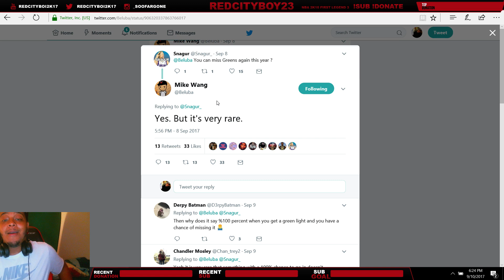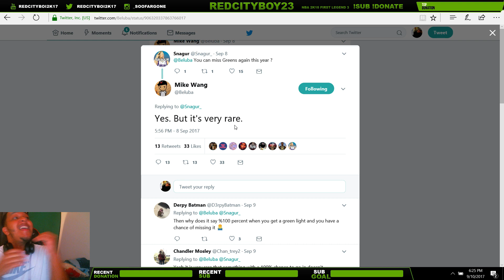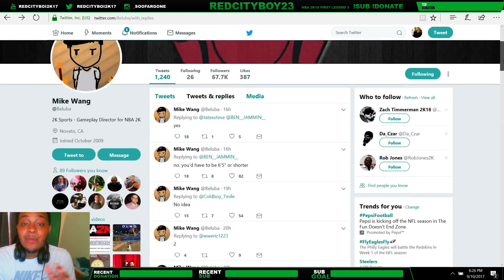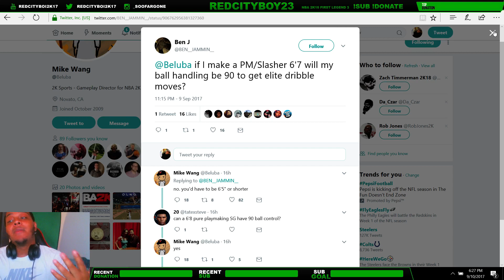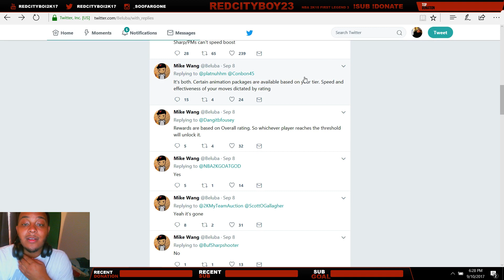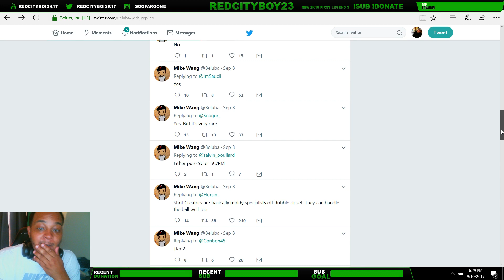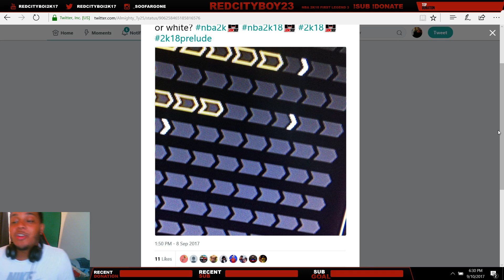NBA 2K18 MISSING GREENS !!! AND MORE NEWS !! *MUST WATCH*